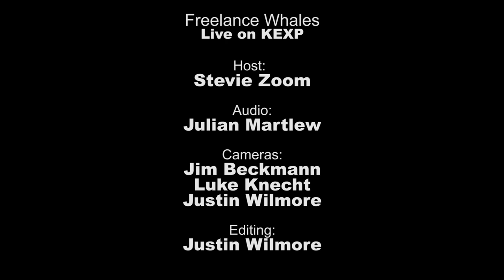Freelance Whales - Full Performance (Live on KEXP)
presents Freelance Whales performing live in the KEXP studio. Recorded October 21, 2012.

Songs:
Locked Out
Spitting Image
Aeolus
Generator 2nd Floor

Host: Stevie Zoom
Audio Engineer: Julian Martlew
Cameras: Jim Beckmann, Luke Knecht & Justin Wilmore
Editor: Justin Wilmore